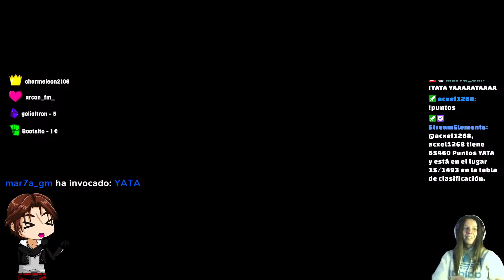FALL GUYS - PS5-TEMPORADA 5 - BRANQUIAS FRUNCiDAS 👑!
This is a GAMEPLAY I made. As a Gameplay, this video is included under terms of FAIR-USE Copyright.

I make these videos with the intention of educating and entertaiment others in a motivational/inspirational form. I do not own ALL the clips in most cases. My understanding is that this gameplay is in correlation to Fair Right